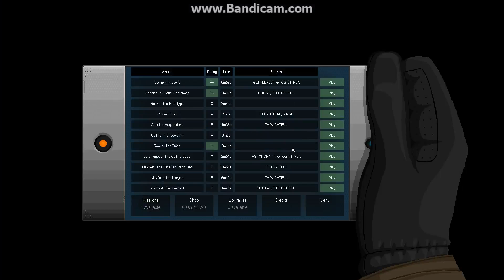Gunpoint First Play-through -Part 4-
Check out this dude!